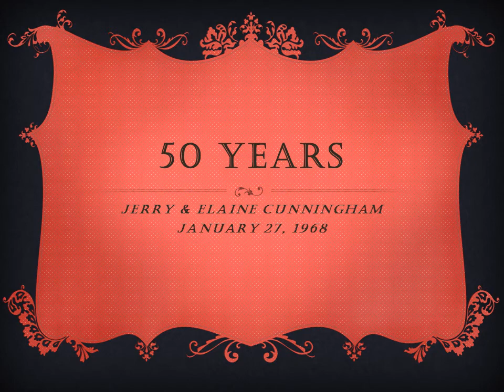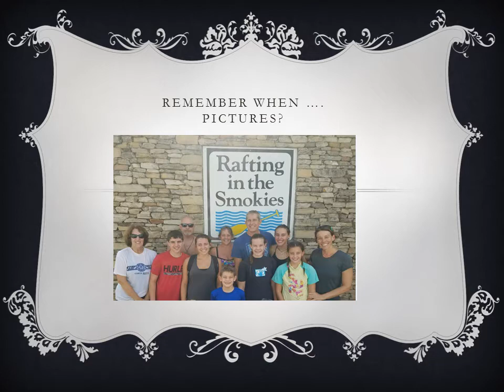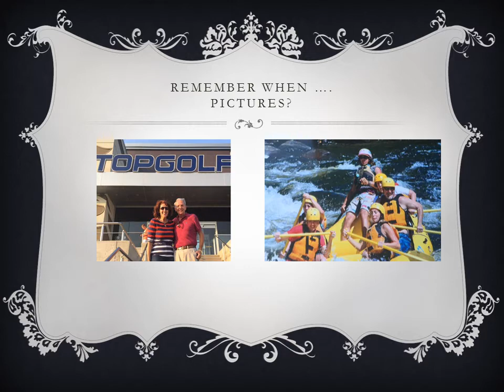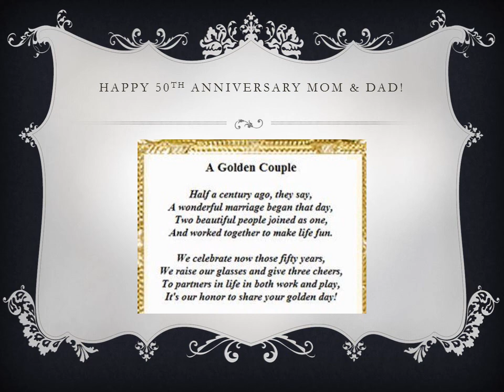50th Wedding Anniversary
Jerry and Elaine Cunningham have loved each other for the last 50 years.  Congratulations on your 50th Wedding Anniversary!